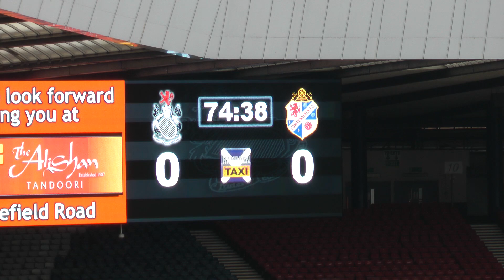Queen's Park 0 Cowdenbeath 0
Highlights of the Ladbrokes League Two game against Cowdenbeath.  Match played at Hampden Park on Saturday 1 September 2018.